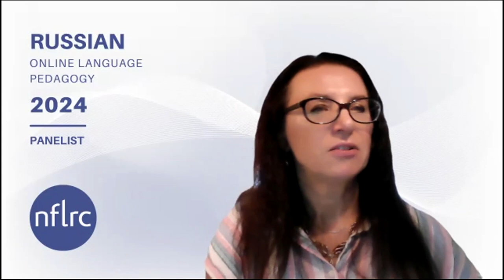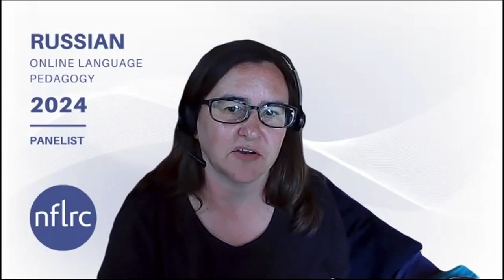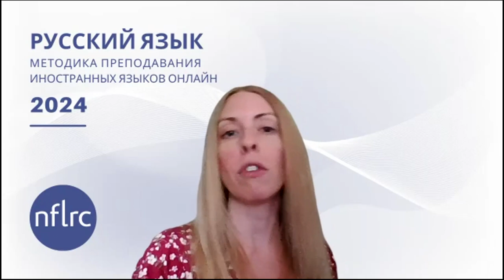Russian Online Language Pedagogy (OLP): Panel 1 Question 4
"Can you tell us about some lessons learned from using AI tools in the online Russian classroom?"

Panelists: Larisa Shuvalova, Dr. Shannon Donnally Quinn, Dr. Evgeny Dengub, & Dr. Olga Klimova